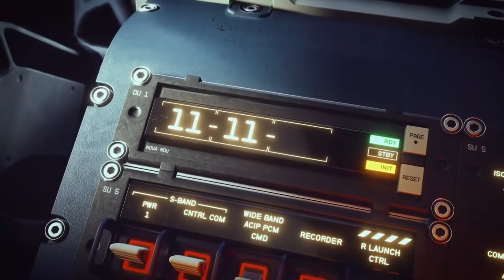Starfield - Release Date Trailer | E3 2021